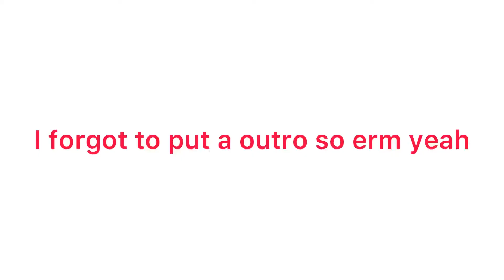Top 10 worst injuries (blood alert)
Ok we are back and wanted to do a video of the top 10 injuries we have had here at cptv and some of these are extremely painful and some are pretty bad so viewer warning ahead other wise enjoy